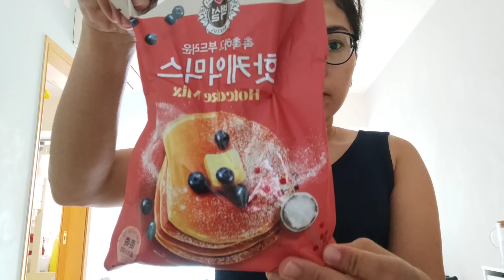PANCAKES FOR BREAKFAST"LUTO TAYO"Easy recipe ♥️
Im not expert po talaga, pag dating sa pag luluto,pero tintry ko😂😂

BREAKFAST IS THE MOST IMPORTANT MEAL OF THE DAY!
SO KUMAIN TAYO LAGE NG BREAKFAST ♥️